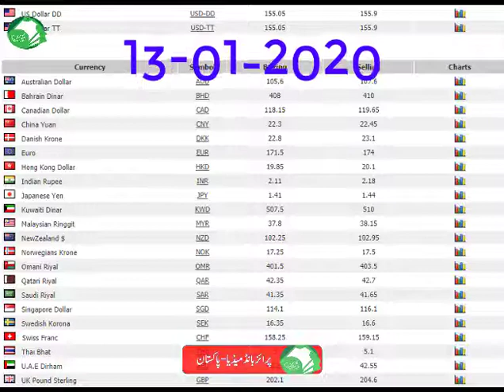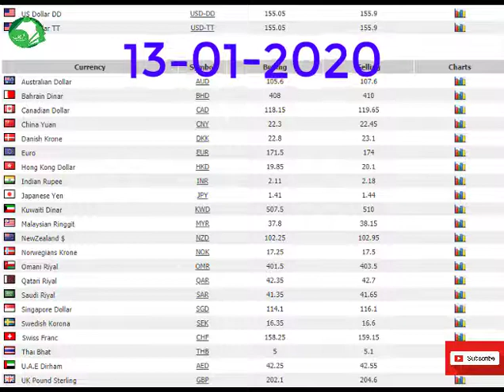Today 13-1-2020 Dollar And Other Currencies Rates in Pakistan Complete Video